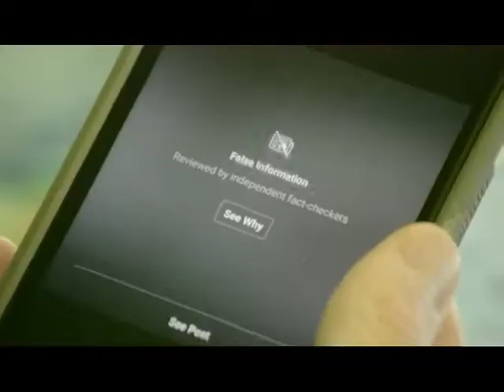the door 02 25 21 mp4